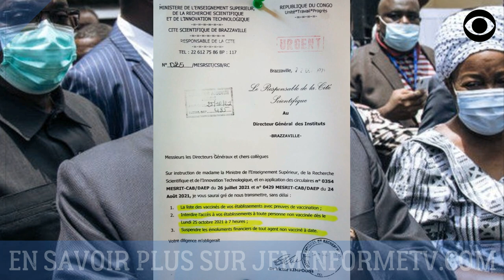DENIS SASSOU NGUESSO ENVOIE LES CONGOLAIS À L'ABATTOIR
Le Dictateur Denis Sassou Nguesso dans la démesure, Vaccin contre support financier international.

DEVENIR MEMBRE

NOUS SUIVRE

NOUS CONTACTER

COPYRIGHT

MONTAGE